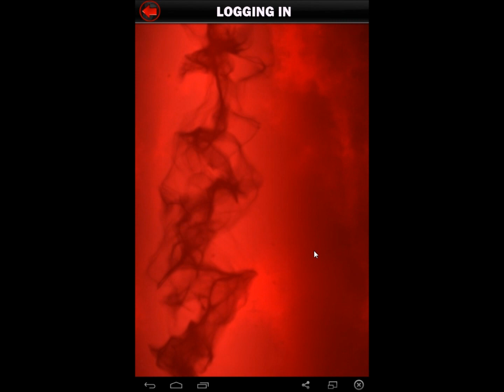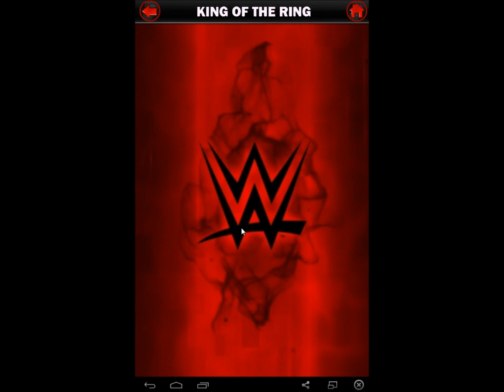WWE Supercard RTG Edition Roman Reigns